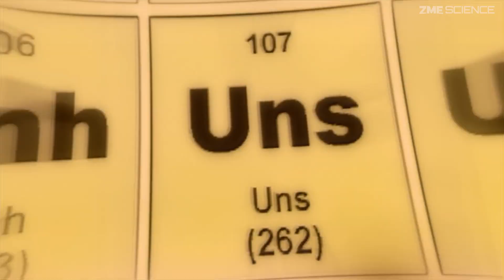How a Nobel Laurate chemist invented a new type of catalysis against all odds: Benjamin List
"Catalysts are almost like magic," Nobel Laureate chemist Benjamin List told ZME Science during a candid interview on a particularly cold afternoon in Berlin.

"Because they make chemical reactions happen, but they are not being used up while the chemical reaction occurs. And that means like a tool, like a hammer or any other tool, you can repeatedly use it again and again and again, millions of times."

Tune in for this amazing interview where List outlines what excites him about catalysts but also shares his struggles during groundbreaking research.

The interview recorded in November 2023 at the @FallingWallsFoundation Conference in Berlin, Germany.